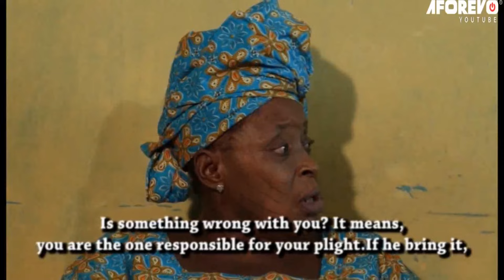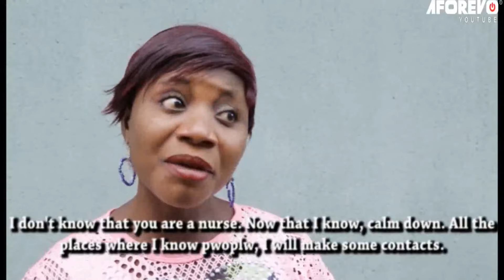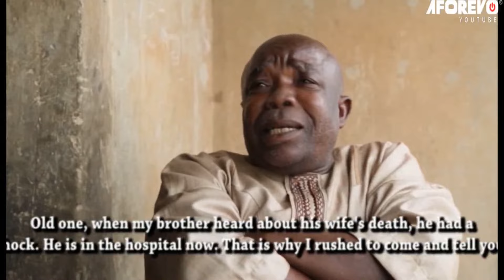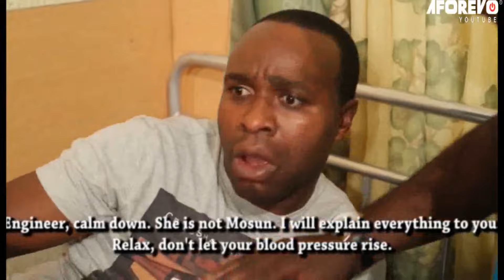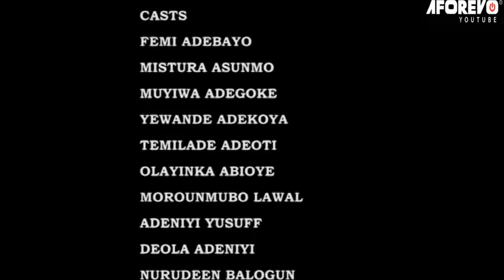Alagbara Iku - A Nigerian Yoruba Movie Starring Femi Adebayo